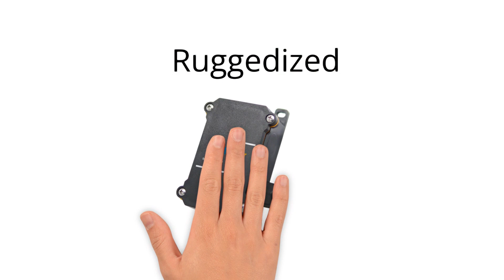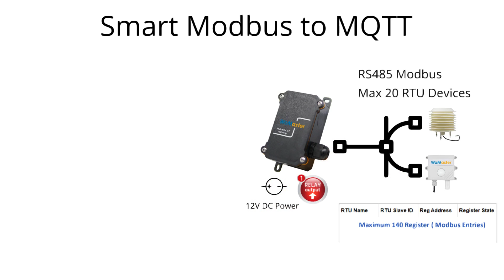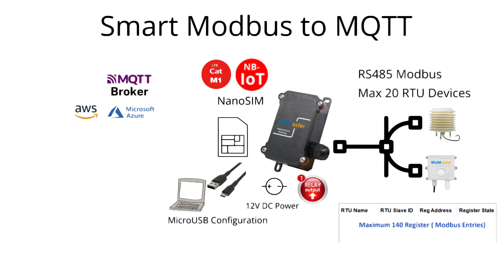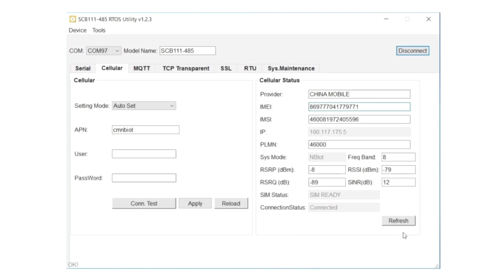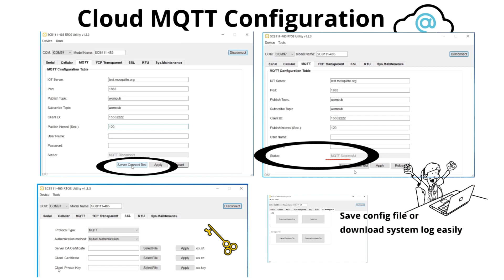Outdoor IP68 Modbus to NBIoT/CATM MQTT Gateway SCB111-485 Introduction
a short introduction for compact IP68 outdoor NBIoT/CatM gateway SCB111-485 to upload Modbus environment sensor data to the public or private MQTT cloud